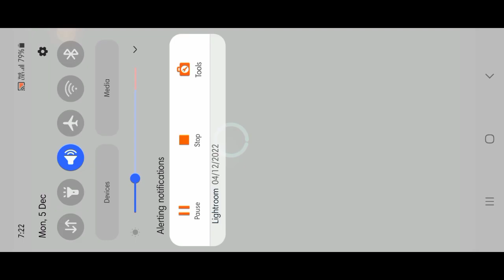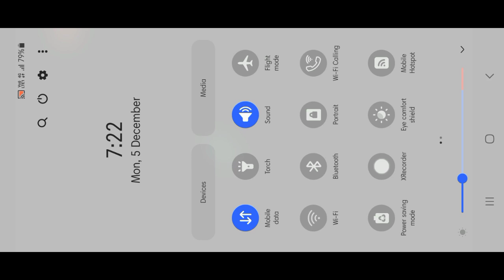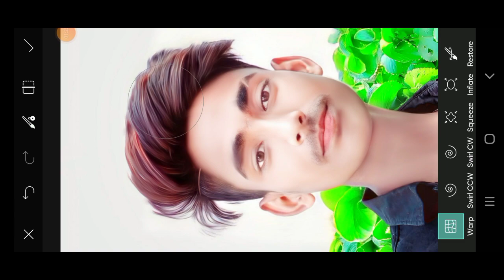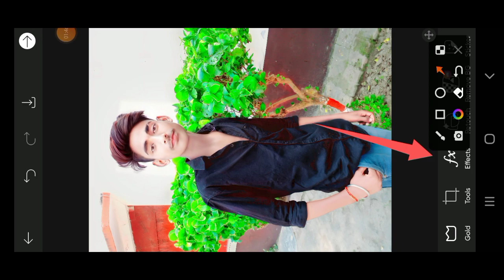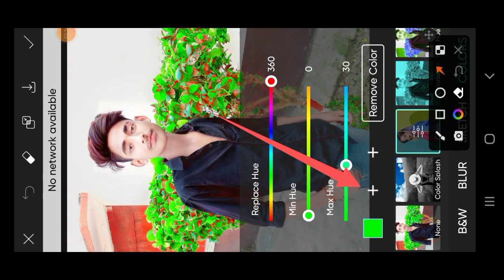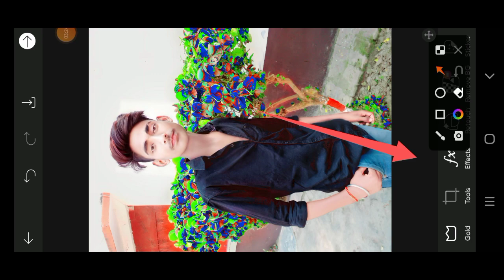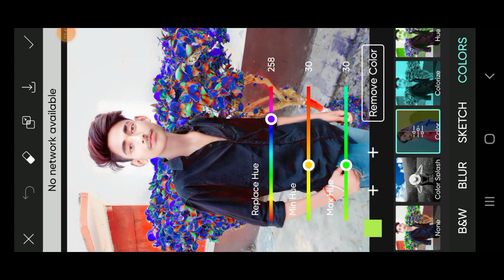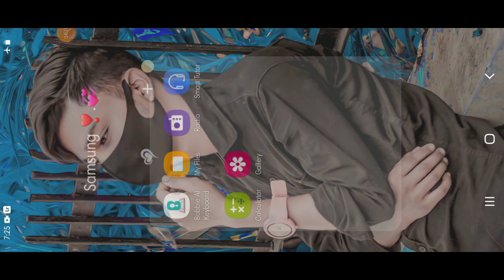picsart editing ll picsart photo editing ll background change picsart editing